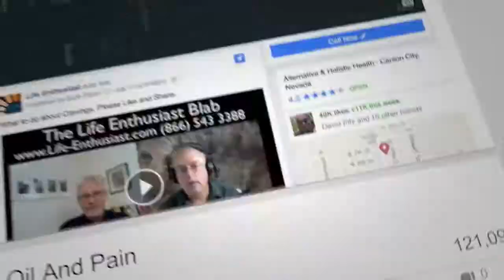Can Opium Withdrawal be Painless? TaperAid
Martin talk with Rick from TaperAid about "Forbidden by the FDA" topics.

Our Courses:
Superfoods and Your Health